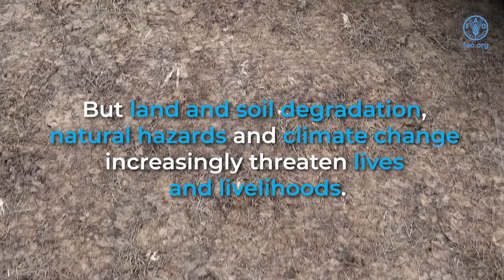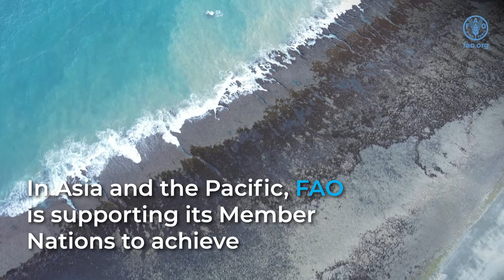Building better lives in Asia-Pacific through green and climate resilient agriculture